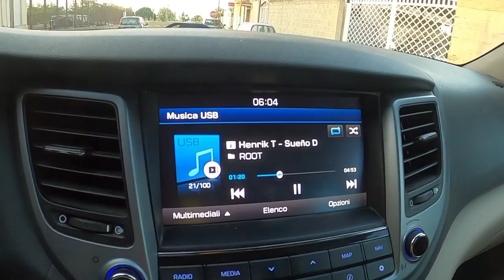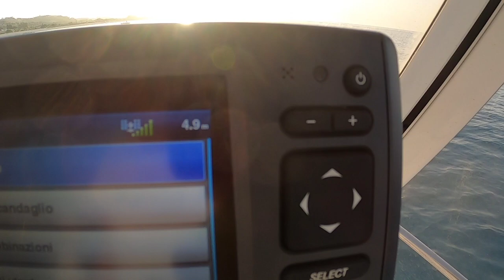A pesca con Rocco: pesci Pettine a Roccella ionica